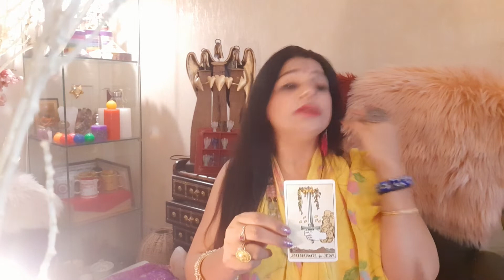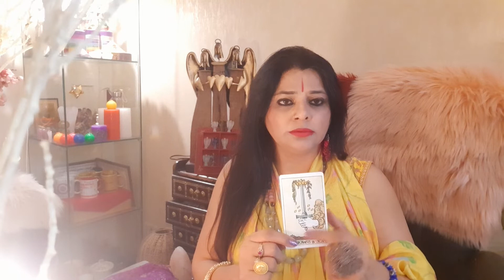Aquarius 31st August to 6th September 2020 weekly prediction kumbh